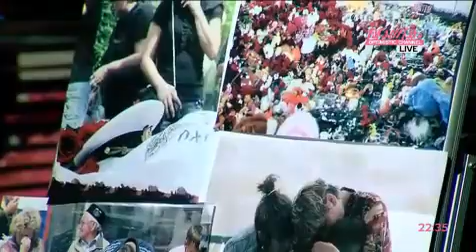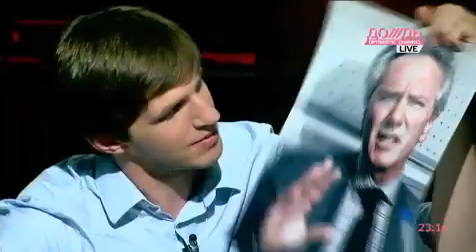Рамзан Кадыров и Василий Якеменко